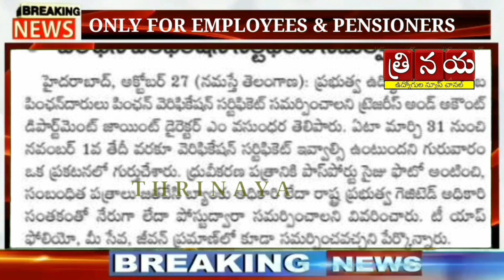Telangana Pensioners life Certificate Submission || Annual verification certificate ||Treasury Dept